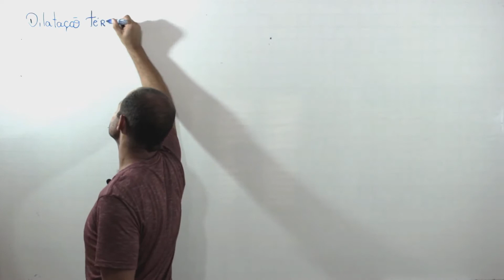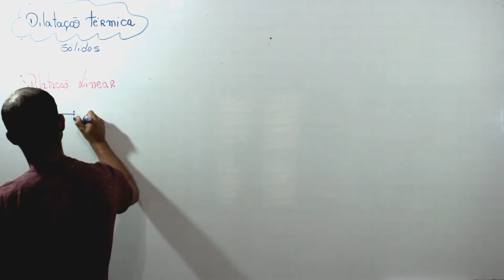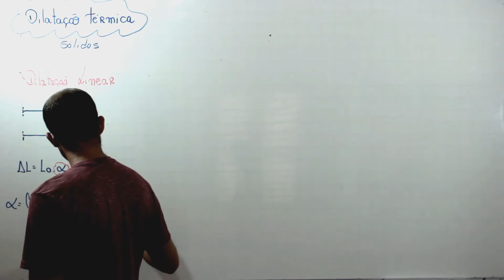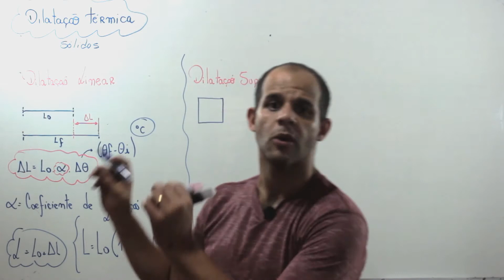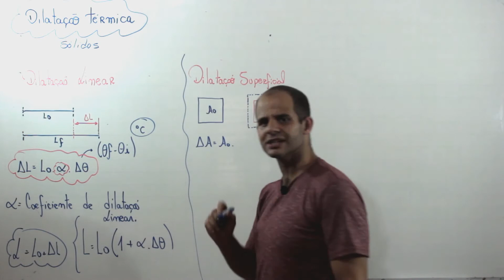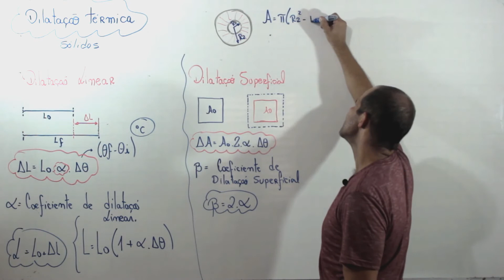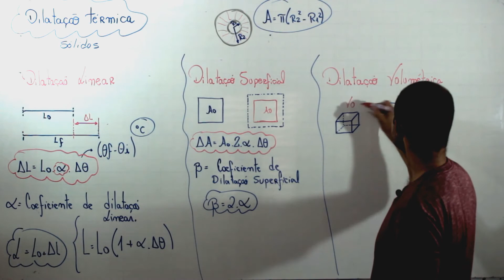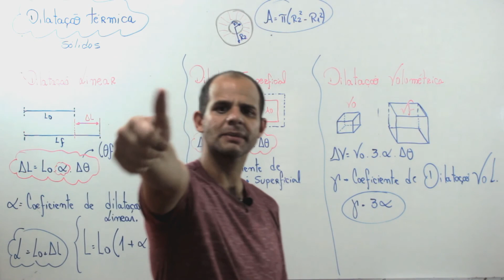Física ENEM| Dilatação de sólidos (Dilatação linear, Dilatação Superficial)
FÍSICA
Dilatação Térmica

Dilatação Térmica é a variação que ocorre no tamanho ou no volume de um corpo quando submetido a aquecimento térmico.

Uma vez que os corpos são constituídos por átomos ligados entre si, a exposição ao calor faz com que eles se agitem, aumentem a distância entre si e inchem.

Dependendo das dimensões dilatadas mais significativas dos corpos (comprimento, largura e profundidade), a dilatação é classificada em: linear, superficial e volumétrica.

Dilatação Linear
A dilatação linear resulta do aumento de volume em apenas uma dimensão, em comprimento. É o que acontece, por exemplo, com um fio, em que o seu comprimento é mais relevante do que a sua espessura, diríamos até, irrelevante, em termos comparativos.
Dilatação Superficial
A dilatação superficial resulta do aumento de volume em duas dimensões, comprimento e largura. É o que acontece, por exemplo, com uma chapa de metal delgada.
Dilatação Volumétrica
A dilatação volumétrica resulta do aumento de volume em comprimento, largura e profundidade, o que acontece, por exemplo, com uma barra de ouro.